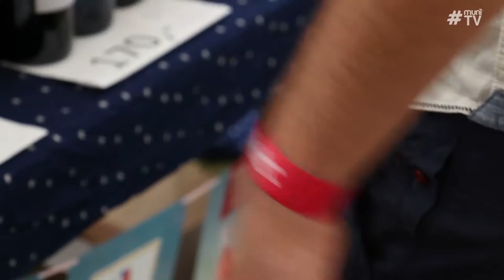Wine picnic 2016